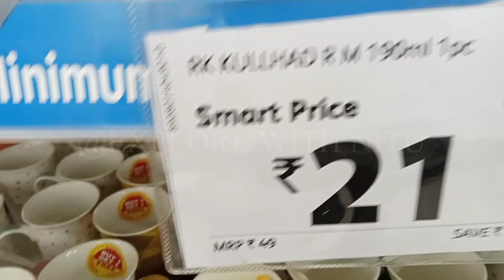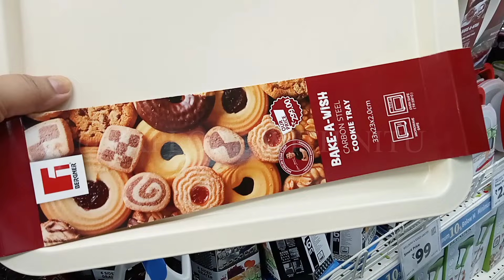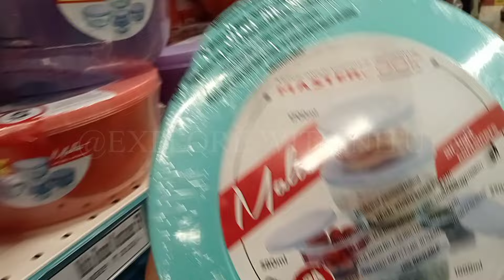DMART Reliance Offers Today on New Arrivals|2024 Mahasale|Cookware,Crockery,Mugs,Spice Racks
D,I,Y Store kitchen products | D,I,Y Stainless steel

Cookware set

D mart supperstore kitchen products buy one get one free offers |

D,I,Y today offers New kitchen products |

D mart Latest kitchen products|™ D mart steel, Non stick, cookware, Glass container, Online available) D

mart online facility is available

D mart offers today Lulu hypermarket

Unique and new products buy one get one free Lulu Hypermarket Lucknow

SmartBazaarKitchenware Householdproduct

kitchenorganisation

SmartBazaarKitchenware Householdproduct

Raksha Bandhanoffer

dmart stationary

dmart tour

dmart clothing dmart summer new arrivals dmart offer

2023-24 Smart Bazaar shopping offer buy one get one

free

special at d mart, d mart best offers, discount at d mart, d mart offers,

D mart offers 2023-24 | All kitchen products and home

Reliance Smart supperstore kitchen products buy one

get one free offers |

Reliance super store 2023-24 offer buy one get one

free